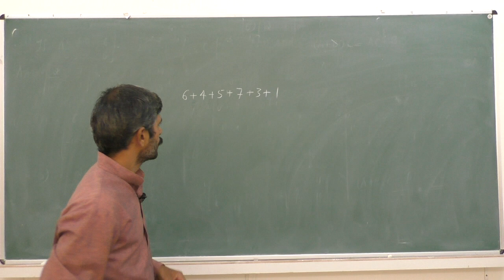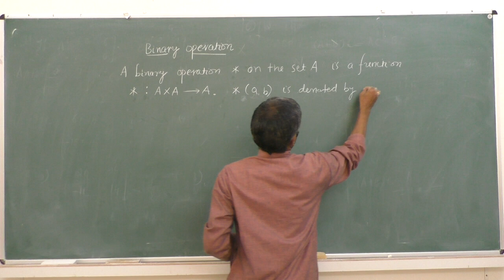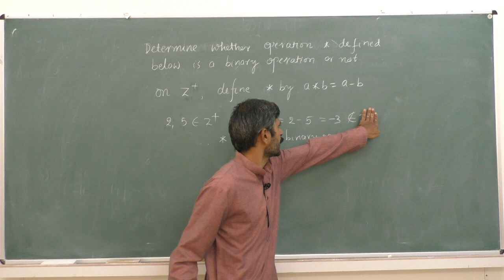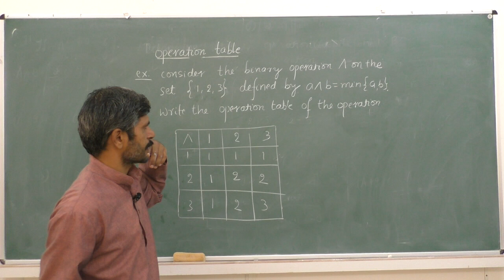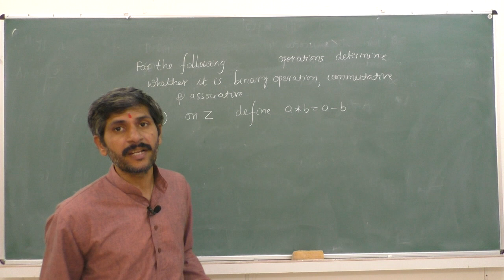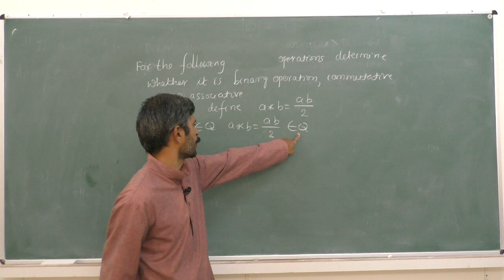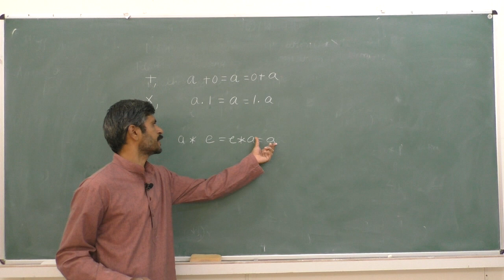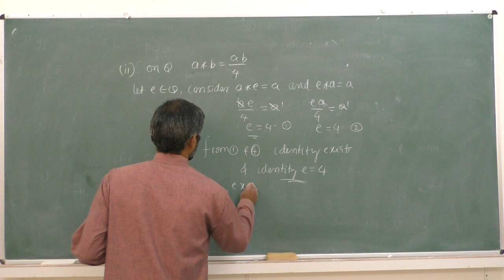II PUC - MATHEMATICS -RELATIONS & FUNCTIONS-session 6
Faculty : MAB
Subject: MATHEMATICS
Topic: RELATIONS AND FUNCTIONS